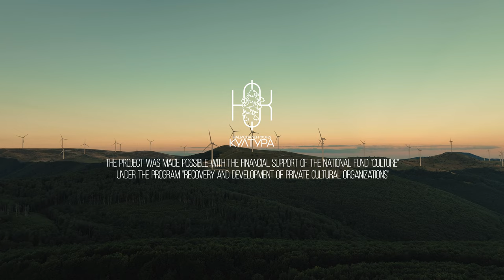Altitude Attitude 2023 Trailer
The 2023 edition of Altitude Attitude series presents the Bulgarian artists ANNNA, Charlie, J-Lost & Stefan Alexandrov, Linear Output, Raredub and Risto with dj sets on the Arch of Freedom, Buzludzha monument, Tsarevets fortress, The Defenders of Stara Zagora, Wonderful Bridges and the ancient Roman Theater in Plovdiv.

The aim of Altitude Attitude, created by the Bulgarian media for electronic music and club culture Fonoteka Elektrika, is to present Bulgarian talent and amazing locations to the world.

The project was made possible with the financial support of the National Fund "Culture" under the program "Recovery and Development of Private Cultural Organizations".

The project is part of the official program of Plovdiv - European capital of culture.